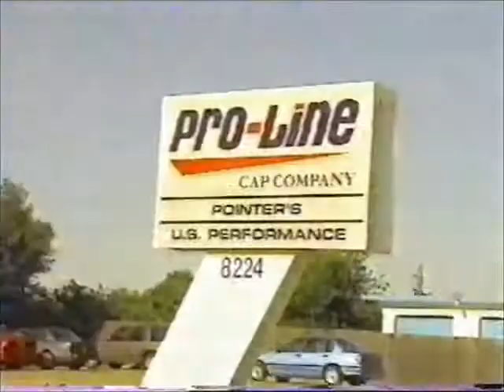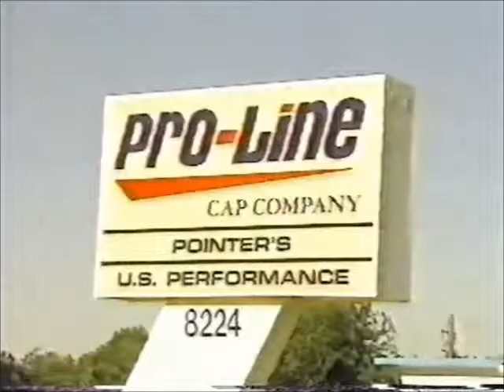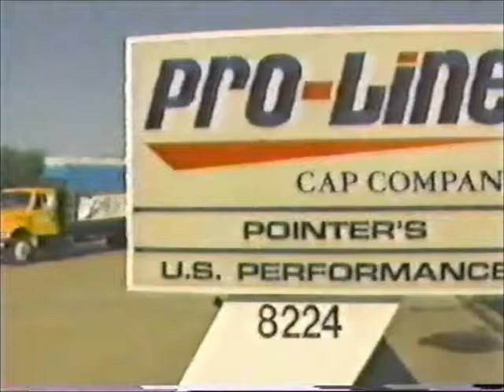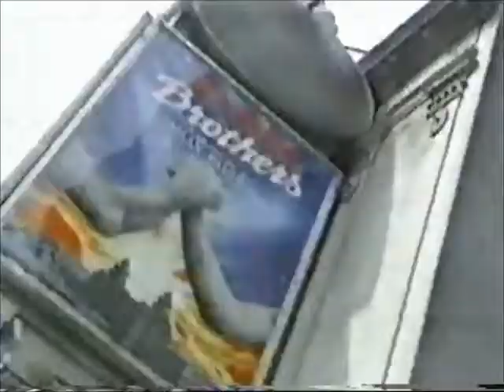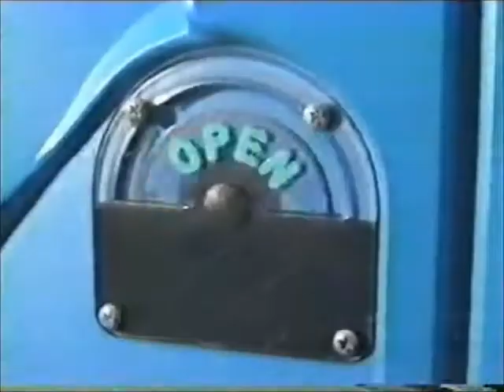TV Nation - Johns of Justice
A segment from Michael Moore's TV Nation (1994). Citing long lines for women's restrooms at theaters, sporting events, and other venues, TV Nation and correspondent Karen Duffy rent a flatbed truck and many portable toilets, taking them to the aforementioned venues to relieve ladies in waiting.